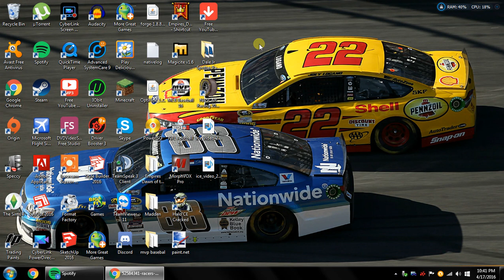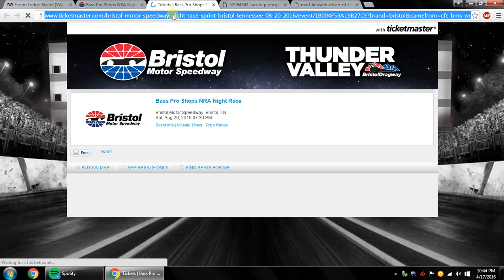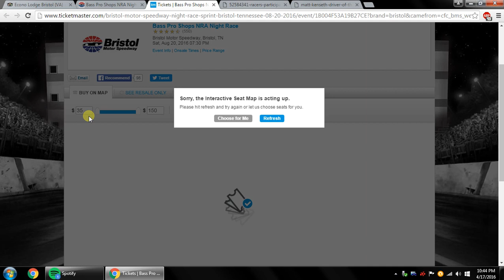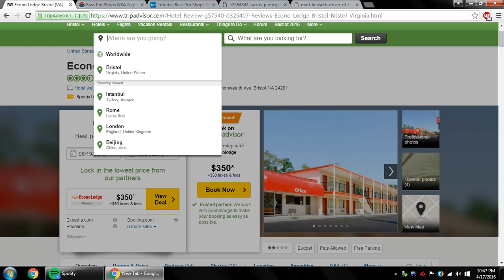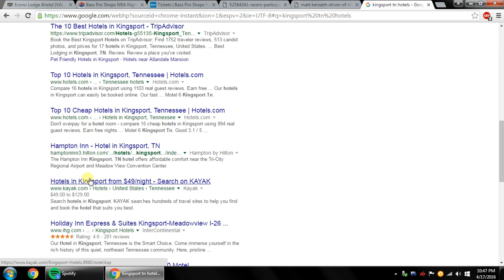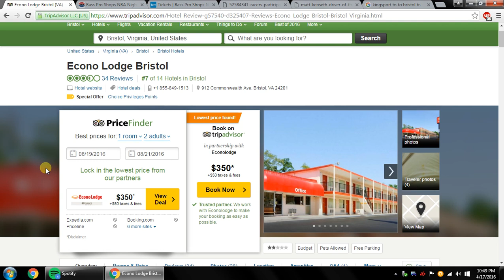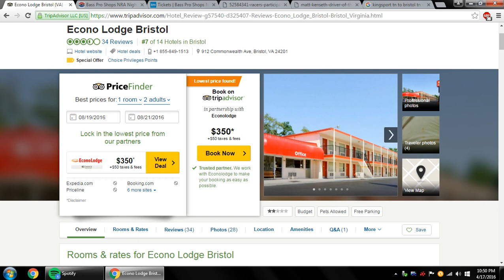Thoughts on NASCAR Attendance today.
My thoughts on NASCAR's lagging attendance. I was just about to rap up and i got cut off.